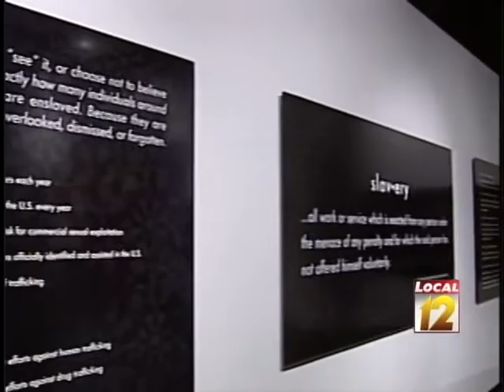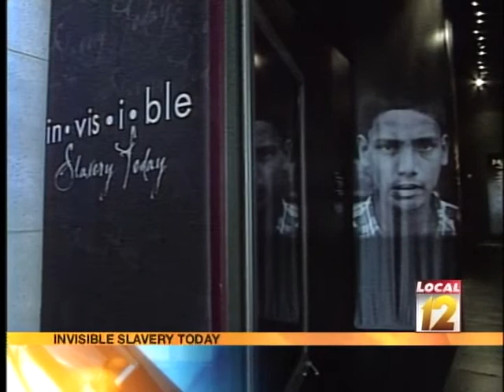Local12 Newsmakers: David Pepper, Kevin Bales (January 21, 2007)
Hamilton County's newest commissioner: David Pepper (Democrat). Invisible slavery today: Kevin Bales, President, Free the Slaves.